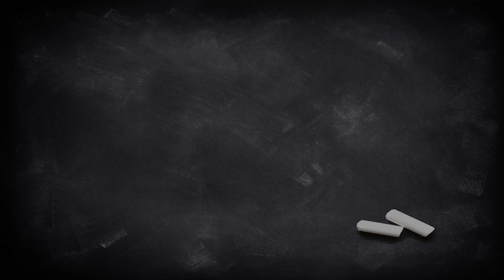SKAL! Dorée, l'ultima trappista di Chimay - Degustazione #26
La Dorée è l'ultima birra commercializzata da Chimay. Originariamente prodotta solo per il consumo locale e dei monaci, da qualche anno viene commercializzata anche per il grande pubblico.